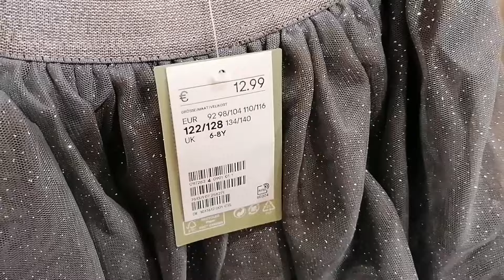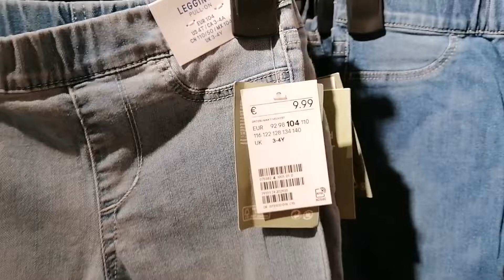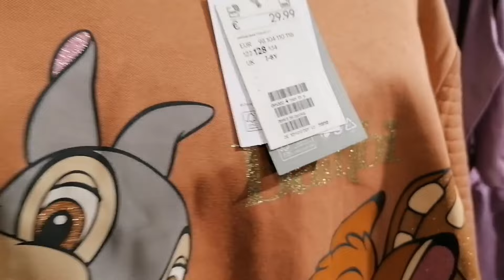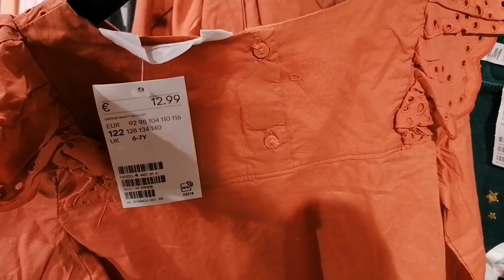H&M Kids clothes for Girls - Winter Collection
Hi Fam, welcome to another shopping Vlog. I'm in H&M bringing you the latest girls' winter clothes. Enjoy.

Kindermode H&M